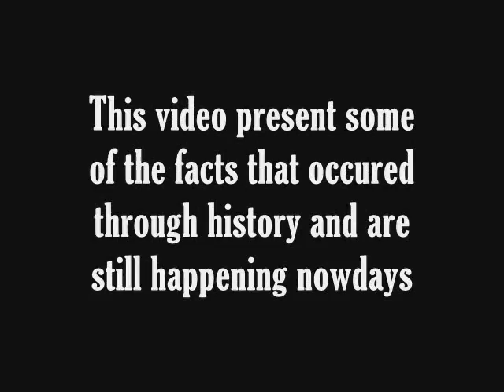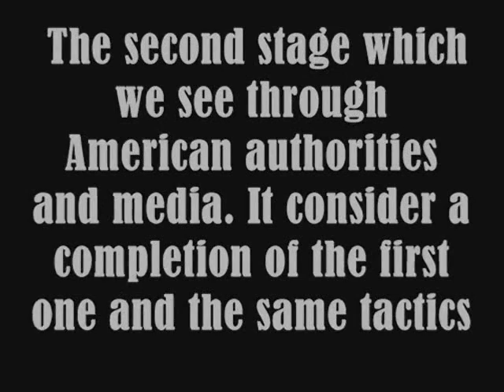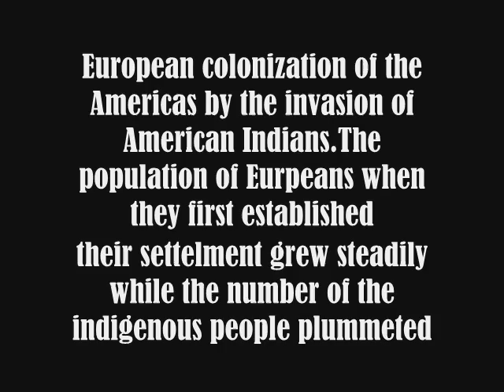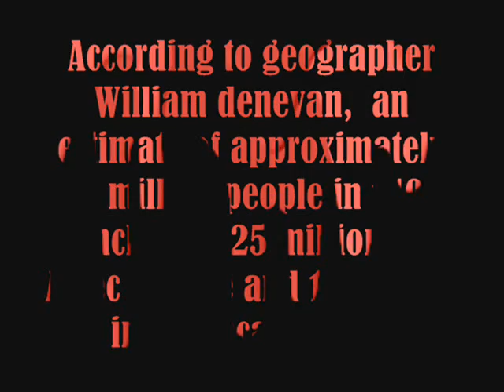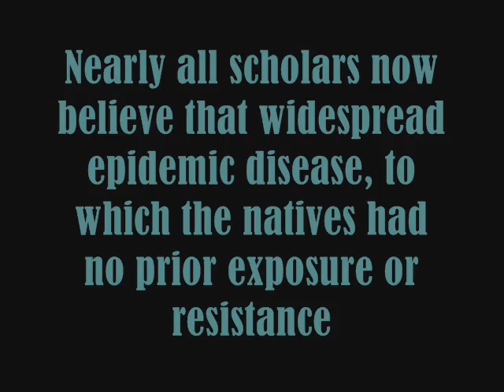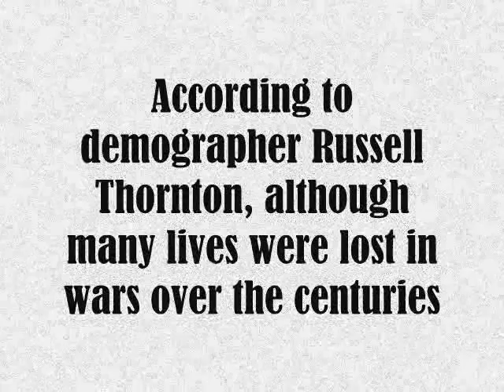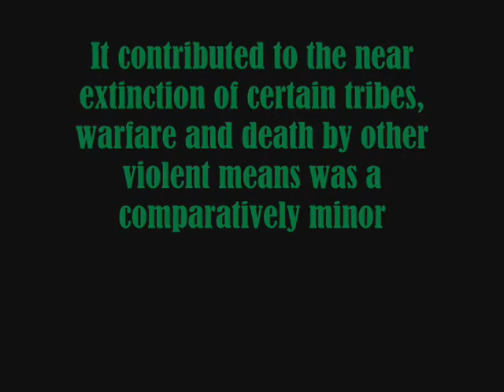America's Great Victory ( Part 1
The story is far from what we have been taught through generation to generation. In fact, when the white man (Europeans) first lived in Americas through the invasion of the native American lands, changes,throughout history until this era, were taking place and still effecting the whole world economically, and it's security affairs